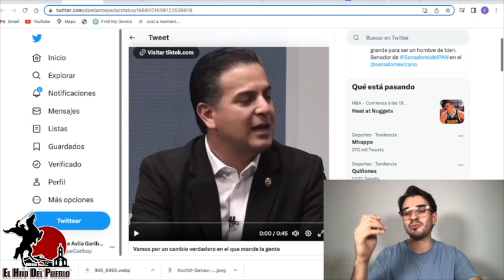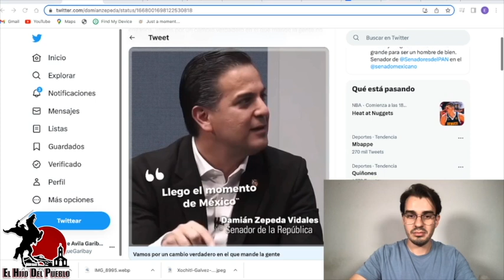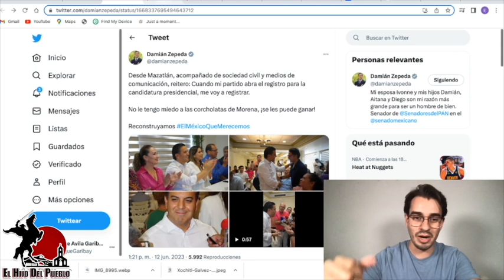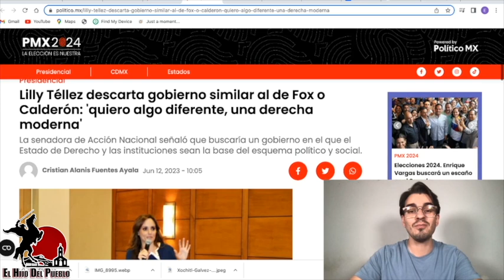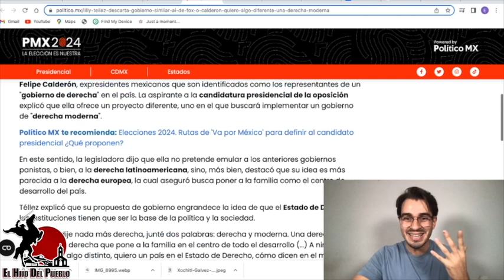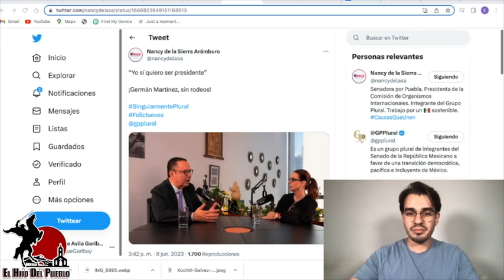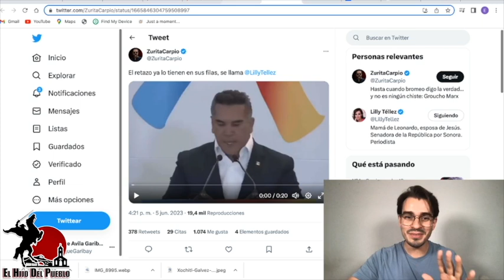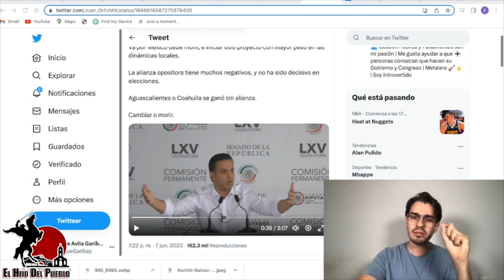LILLY TELLEZ NO SOPORTA MÁS COMPETENCIA! YA LA BAJARON POR OTROS DOS IGUAL DE ZAFADOS